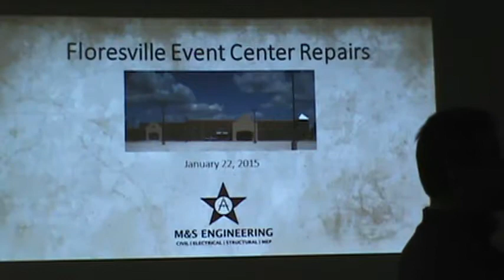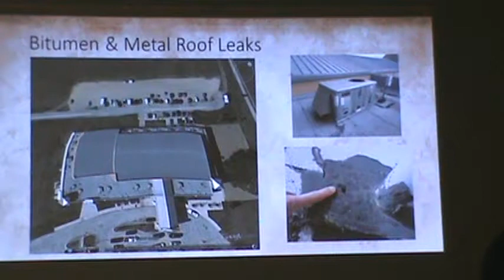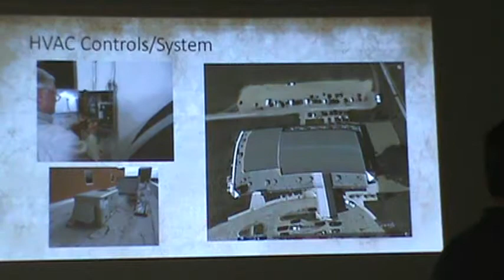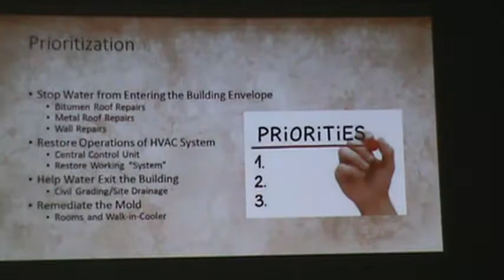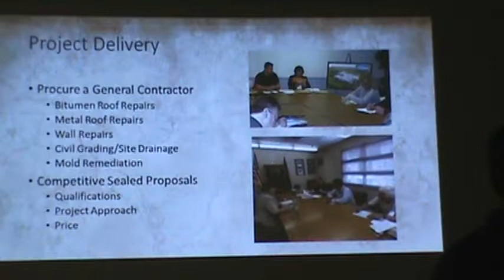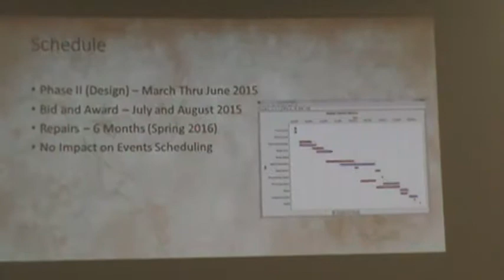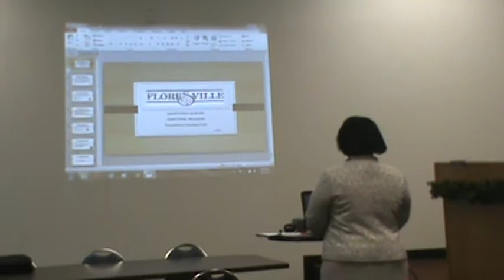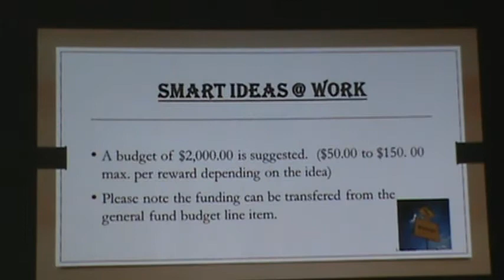Floresville, Texas (WCN) council (2 of 4) 1/22/2015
During this video, the first 23 minutes talks about the Event Center, then the rest of this video is back to the city council meeting.